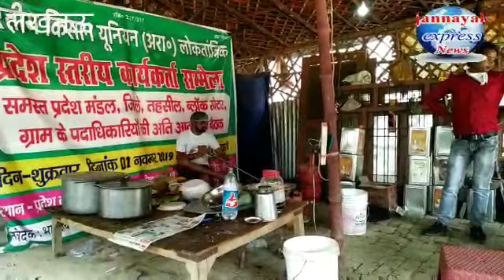सरकार की बिना किसी मदद के 32 दिनों से कर रहे हैं खाना वितरण भारतीय किसान यूनियन लोकतांत्रिक